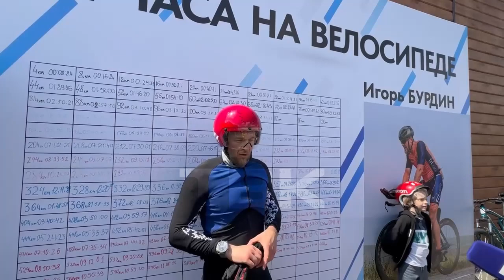Сутки ездил по острову Татышев на велосипеде